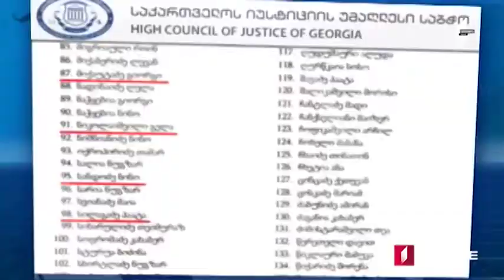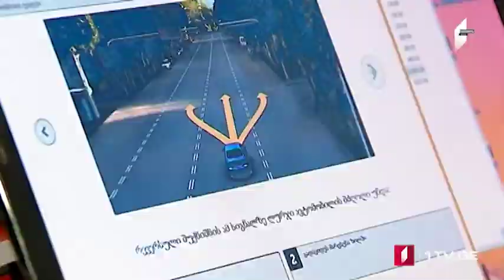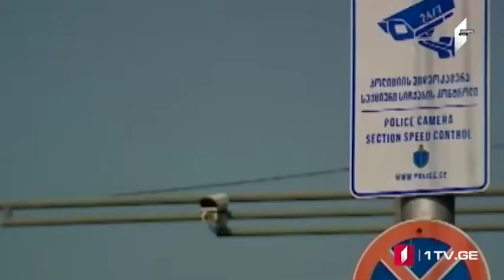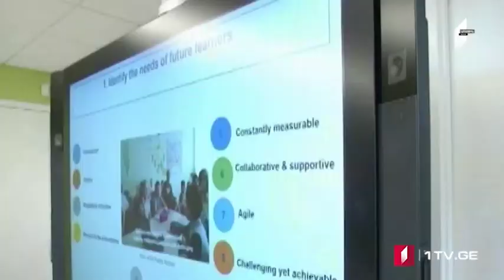ՄՈԱՄԲԵ – լրատվական թողարկում հայերենով [04.06.2019]